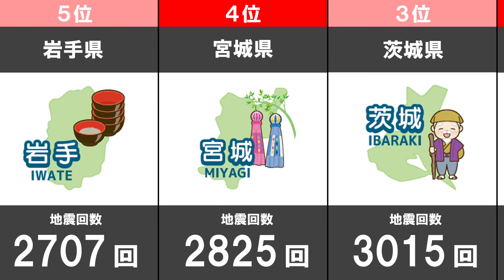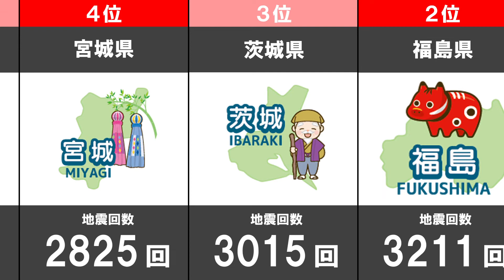【最新版】引っ越す際に知りたい！過去10年間で地震の多い都道府県ランキングTOP10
日本は地震大国…かなりの頻度で地震速報を見ますよね。
地震の多い県はいったいどこなのだろう？と思うことはありませんか？
引っ越しの時も気になりますし、もし自分の住んでいる都道府県が地震の多い地域なら、万が一に備えておくこともできますよね。
今回は、過去10年間（2012年10月～2022年9月）で地震の多い県をランキング形式でご紹介します！